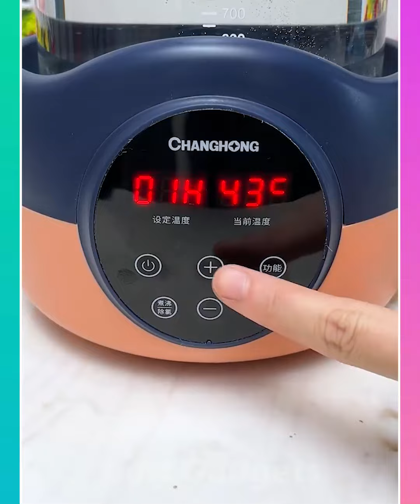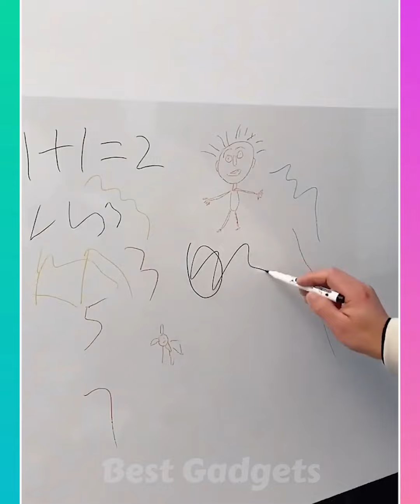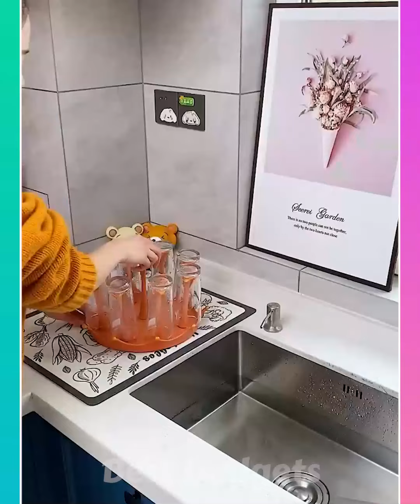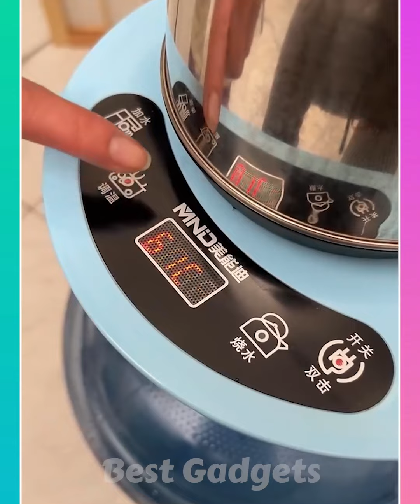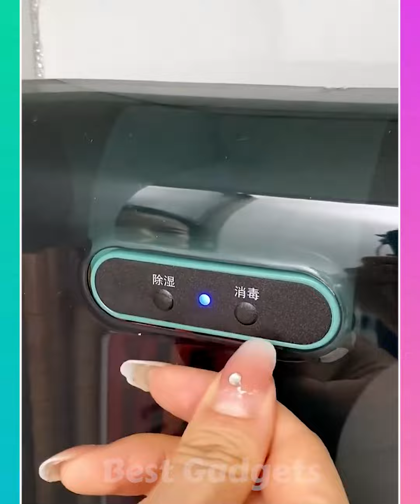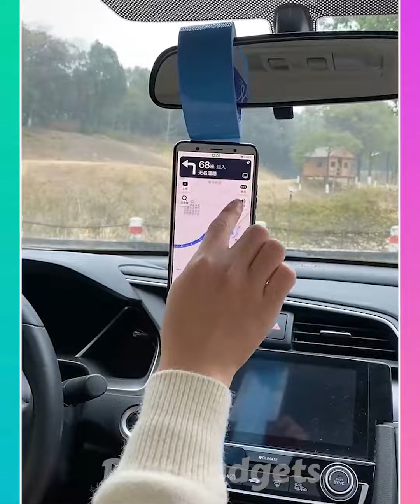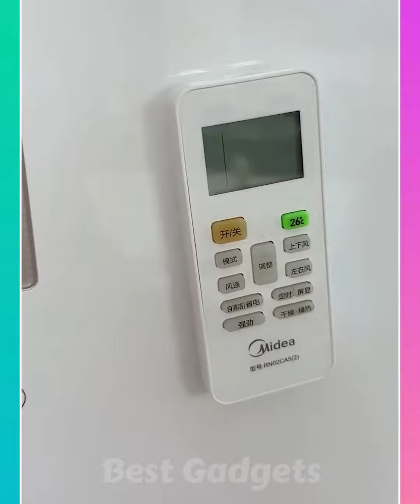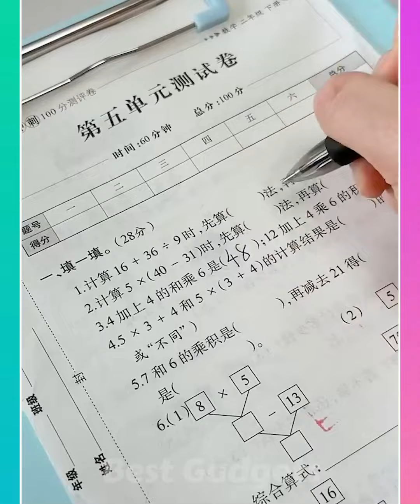🥰 Best Appliances & Kitchen Gadgets For Every Home #5 🏠Appliances, Makeup, Smart Inventions